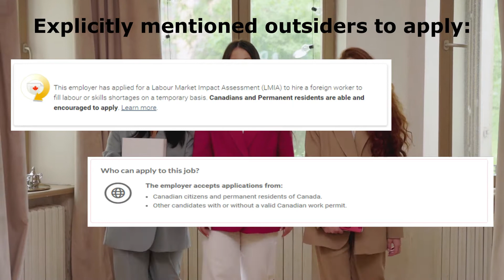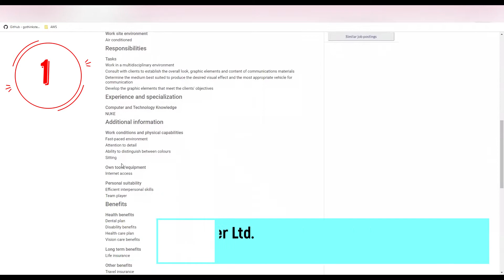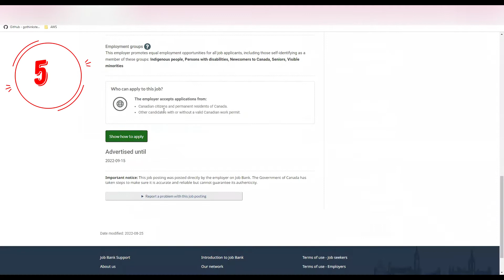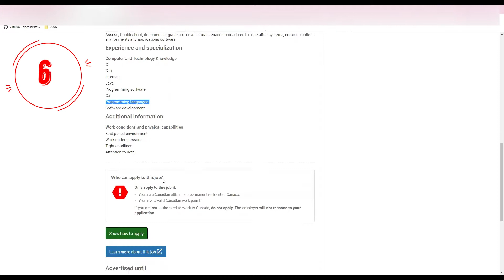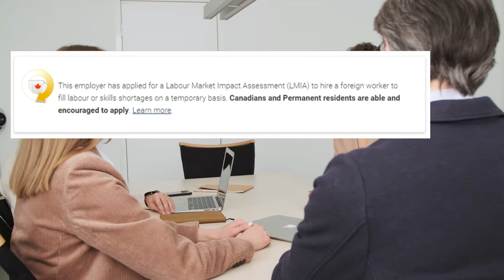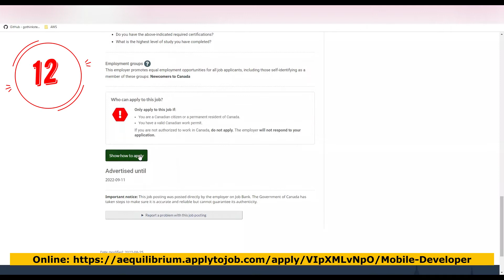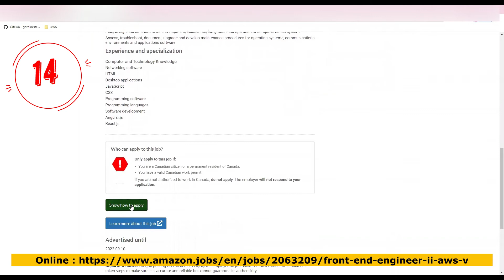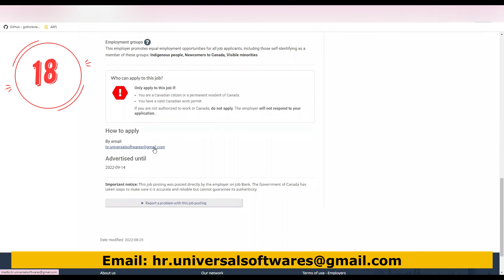LMIA Visa Sponsorship IT Jobs in BC Canada by verified Canadian employer - apply soon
In this video I have gathered some exciting jobs posted recently. Some jobs are explicitly encouraging job seekers who don't have any work permit to apply from outside of Canada. Watch the videos to know the procedure on how you can apply.

 DappWorks Technology Inc. - Embedded software engineer - NOC 2173

Amazon Development Centre Canada ULC - Software engineer - NOC 2173

Amazon Development Centre Canada ULC - Software development manager - NOC 0213

Amazon Development Centre Canada ULC - Software design engineer - NOC 2173

Amazon Web Services Canada, Inc. - Software design engineer - NOC 2173